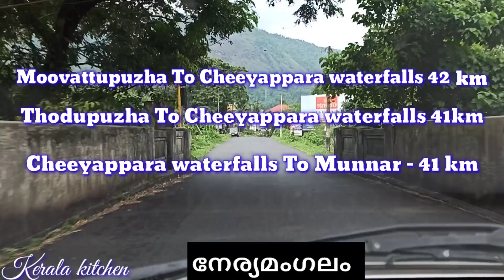ചീയപ്പാറയിലെ ചില കാഴ്ചകൾ || kerala kitchen